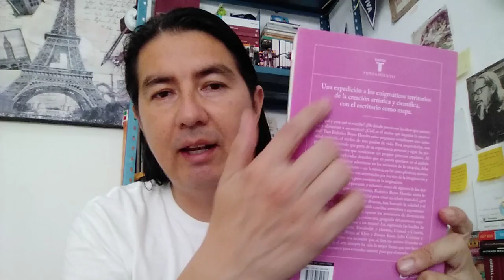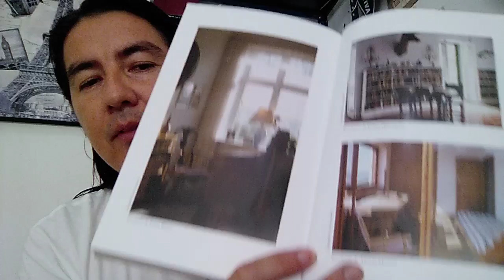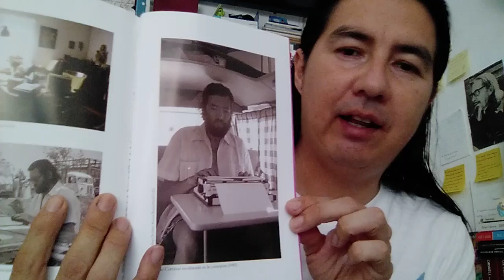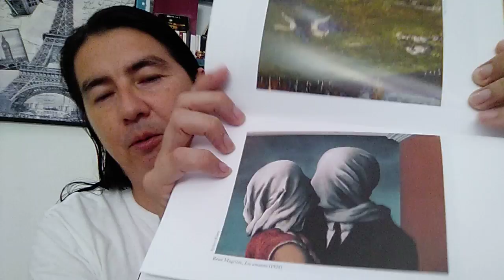Misterios del escritorio - Federico Reyes Heroles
Por casualidad encontré este libro que supuso toda una revelación en cuanto a comprender más sobre el proceso de creación. De verdad, una gran lectura.